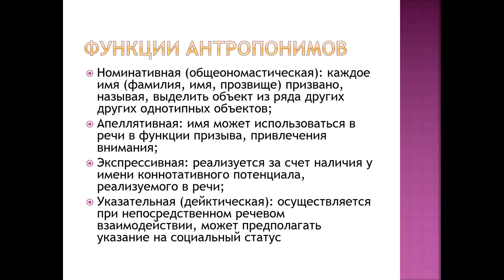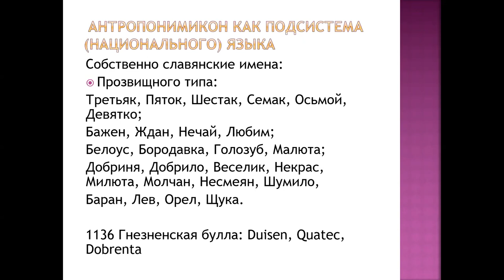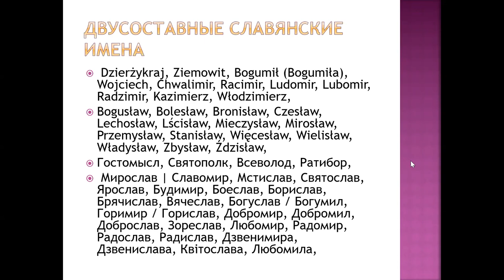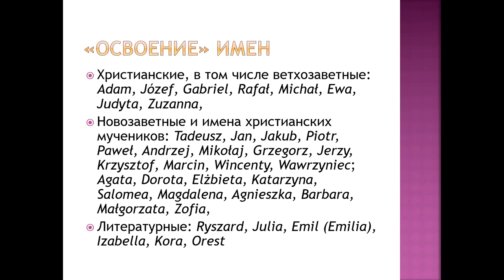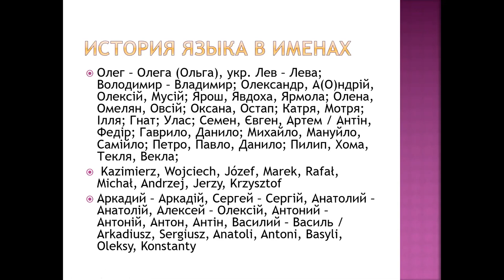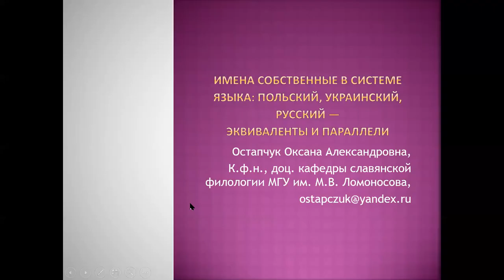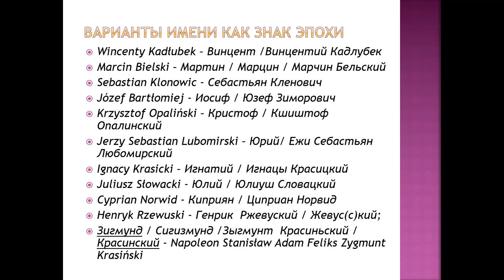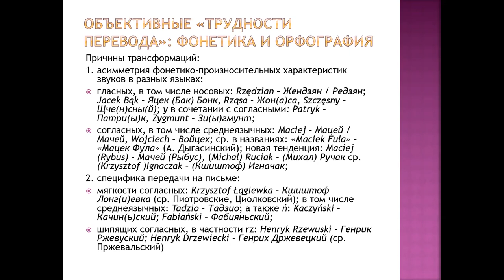Лекция О. А. Остапчук «Имена собственные в системе языка (на примере польских, украинских, русских)»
Владимир, Володимир, Włodzimierz: это одно и то же имя или разные? А Barbara и Варвара, Панас и Афанасий? Об этих и похожих эквивалентах и параллелях имен в польском, украинском и русском языках пойдет речь в лекции. В именах и названиях по-своему преломляется история языка, отражаются законы его фонетики и грамматики, создавая ту самую характерную национальную окраску, сохранить которую даже в близкородственном языке бывает непросто. Поэтому отдельно будет говориться о правилах передачи славянских имен в русском языке, которые менялись с течением времени, создавая их вариативность.